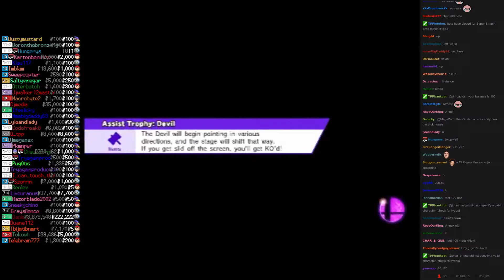Twitch Plays Super Smash Bros - Match #1553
[falco, metaknight, ness, marth]. falco won.